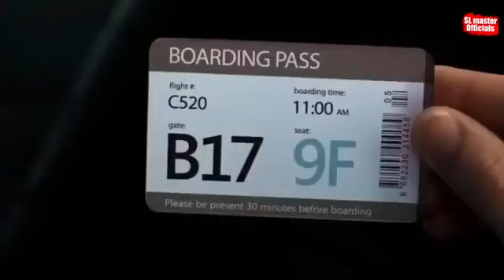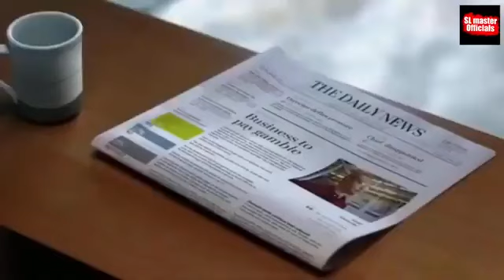Trending Technologies 2021 Mobile technology and Top 5 Future Technology Inventions 2021